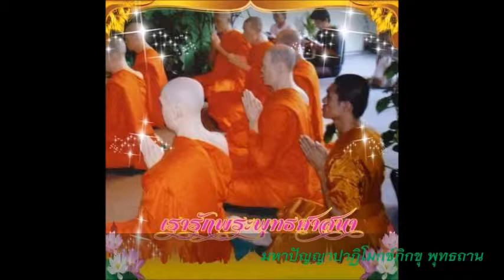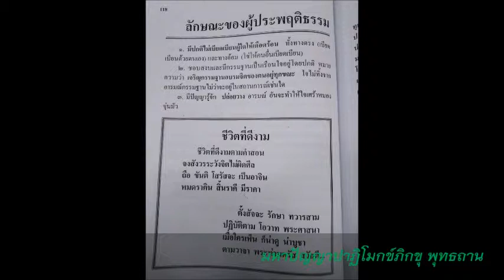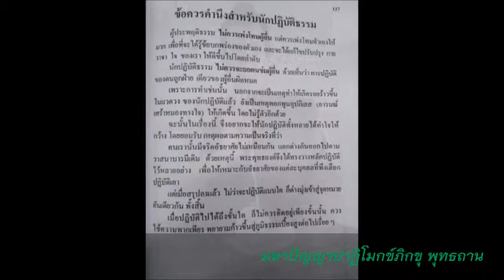คลิปเสียงสนทนาธรรม ปุจฉา-วิสัชนา ปัญญาประเสริฐเหนือกว่าอื่นใด​ ท่ามกลางสายฝน EP. 1/5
🙏💓🙏👉ขอเชิญทุกท่านผู้ชมร่วมบุญช่วยกด Subscribers🙏 กดกระดิ่ง🔔แจ้งเตือนคลิปใหม่ กดติดตามช่อง Youtuber🙏📣
🙏💓👉กดไลน์ กดแชร์ คนมีธรรมะตลอดกาล👍👍👈 💓🙏
ได้ที่ด้านล่างเลยคร๊าบบบ สาธุธรรม..🙏
ชื่อลิงค์ช่องยูทูป 👇👇

🙏🙏🙏ขอเชิญทุกท่านร่วมกด👉 Subscribe เพื่อเป็นกำลังใจอัปคลิปใหม่ๆและติดตามความรู้สาระดีๆทั่วไปได้ที่👇👇
กดไลน์ กดแชร์ ธรรมะตลอดกาล
ที่ด้านล่างได้เลยคร๊าบ👇 สาธุธรรม 🙏